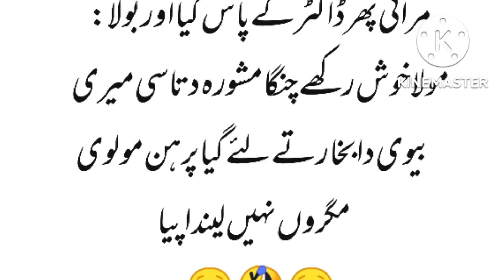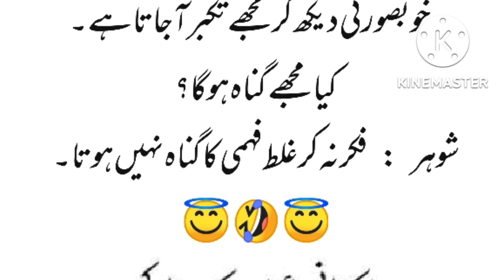funny jokes . Hindi jokes . funny lateefy.